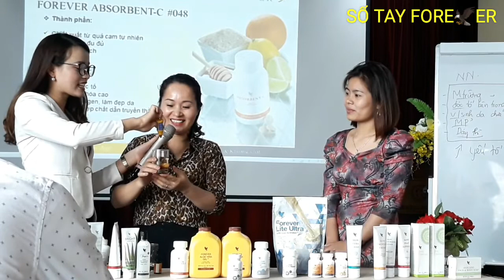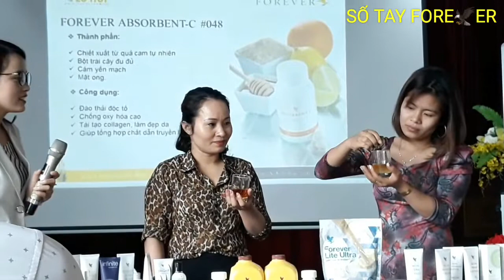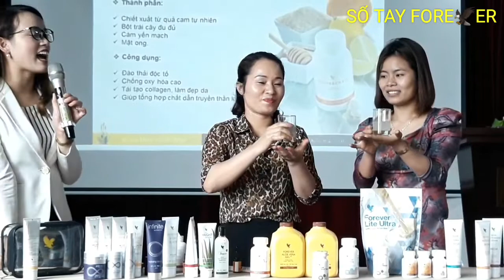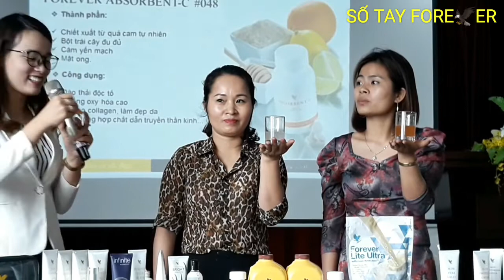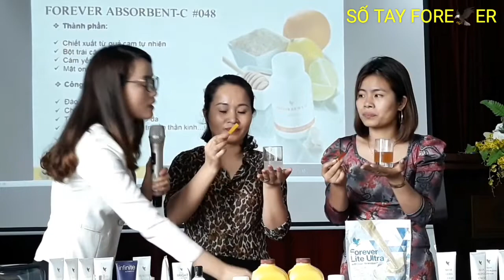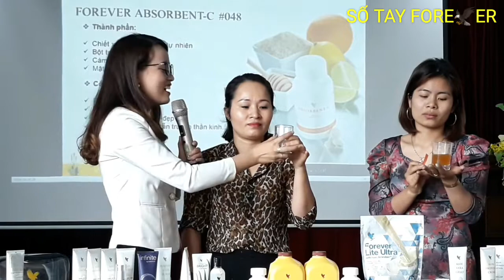Phòng Cúm chỉ duy nhất có VITAMIN C